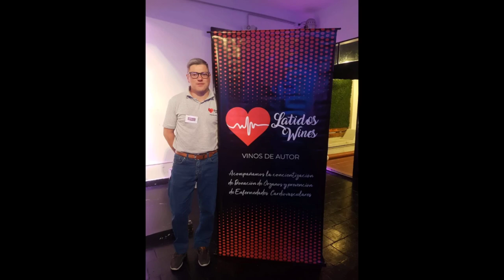Diego Laneve Creador y Fundador de Latidos Wines Punto G